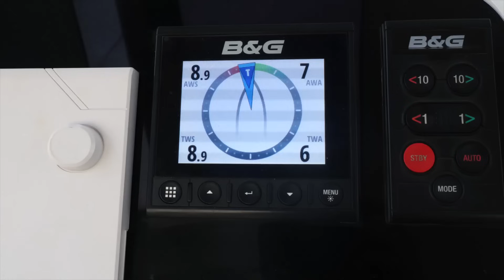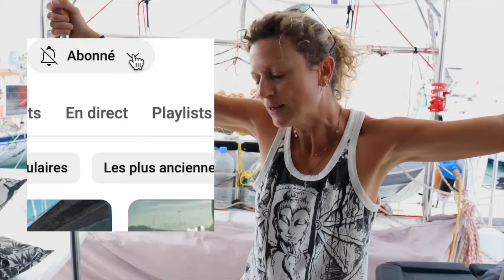Prépa Transat et Nouvel An à Mindelo| Episode#28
Cette semaine, sur notre notre catamaran Lagoon 42 GrandTour : on passe les fêtes à Mindelo. Un Noël entre amis et un nouvel an complètement fou dans l’ambiance survoltée de Mindelo. Et bien sûr, on termine nos préparatifs de transat.